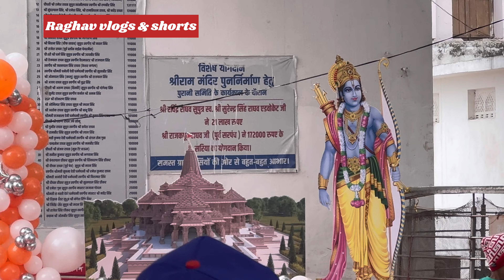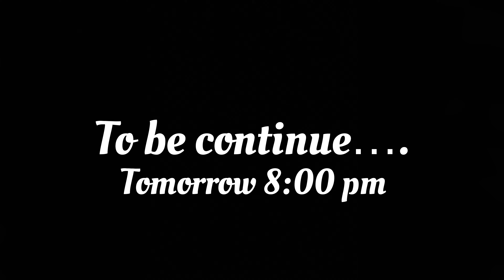22 January 2024 | राम लला के आगमन पर विशाल भंडारा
22 January 2024 | राम लला के आगमन पर विशाल भंडारा